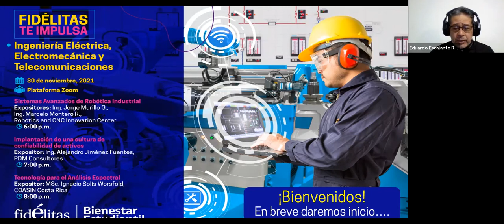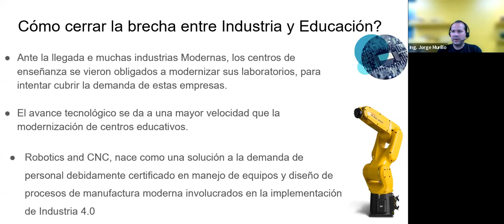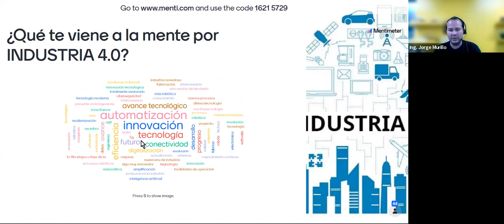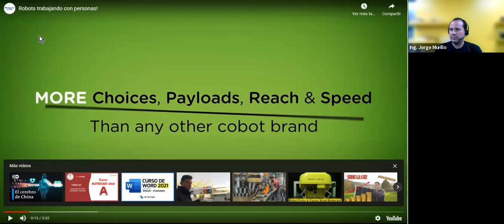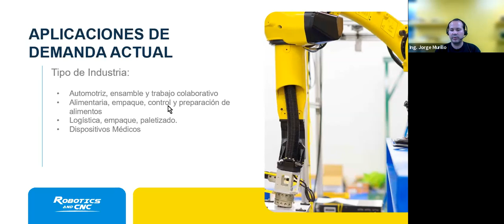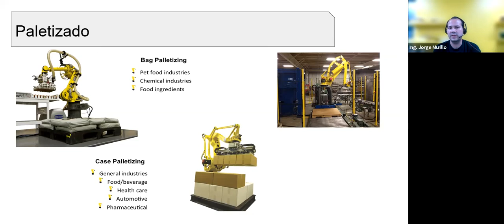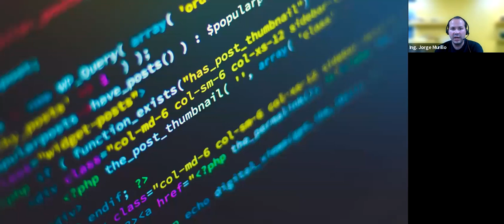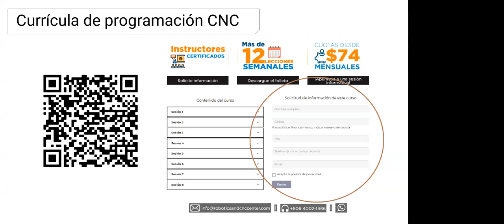Webinar: Sistemas Avanzados de Robótica Industrial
Webinar Fidélitas Te Impulsa
Expositores:
Ing. Jorge Murillo G & Ing. Marcelo Montero R
Robotics and CNC Innovation Center.
30 de noviembre,, 2021
INGENIERÍA ELÉCTRICA, ELECTROMECÁNICA Y TELECOMUNICACIONES